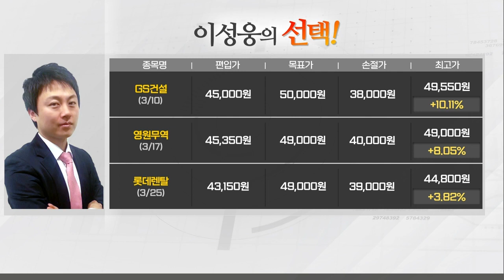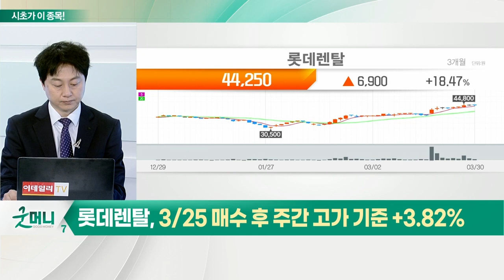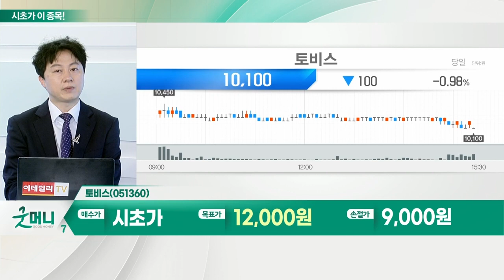토비스(051360)... 카지노 섹터_시초가에 이 종목 (20220331)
카지노 섹터
- 카지노 방문객, 코로나 이전 수준 회복 예상
- 복합리조트 등 카지노 업체 리뉴얼 긍정적
- 올해 카지노 기업 흑자전환 기대
- 리오프닝 기대감 확대

토비스(051360)
- 디스플레이 올라운드 플레이어
- 카지노·산업용 모니터 제조
- 올해 산업용 모니터 매출 1,669억 원 예상
- 전장 사업 부문 고성장 긍정적